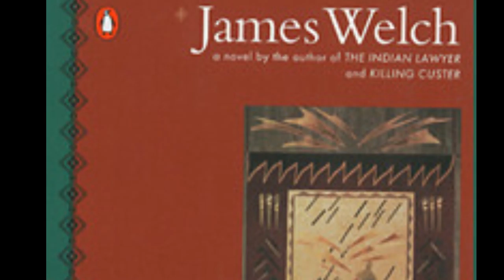Writer James Welch Google Doodle. 76th Birthday of "Fools Crow" Author James Welch | QPT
The Search Engine Google is showing this Doodle in United States  for the 76th Birthday of James Welch.

James Welch was an award-winning Native American novelist and poet,  considered a founding author of the Native American Renaissance.

Through his novels, documentary film, and poems, James Welch gave voice to the struggles and humanity of the Native American experience in the United States.

Thirty years ago, Welch published his best known work, Fools Crow, the story of the Blackfeet people during the period of post-civil war encroachment by Europeans. In this award-winning novel, the Blackfeet seek to continue traditional ways, and to avoid both contact and conflict. As a whole, Welch’s works emphasized the humanity of native peoples and their deep attachment to their homelands. He was considered an early part of what was later dubbed the Native American Renaissance, during which native writers celebrated tribal culture and revealed its complex problems in works readily accessible to the larger American public.

Welch, who as a young man described himself as an "Indian who writes," gained an international audience. His works were appreciated universally for both their artistic appeal and ability to bring the experiences of the Native American people to life.
And, read Google's blog post for the James Welch's 76th Birthday